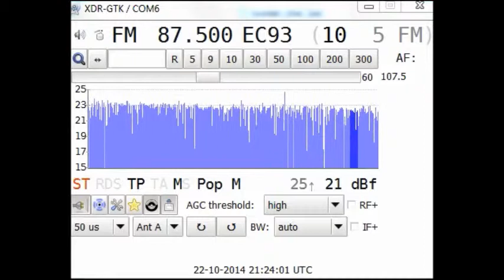[Tropo] 22Oct14 E Radio Espinosa Merindades, Valle de Mena 87.5